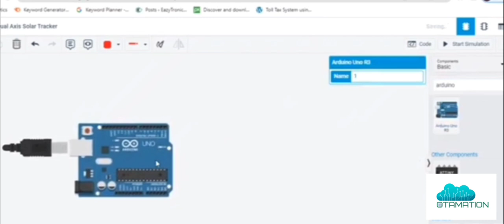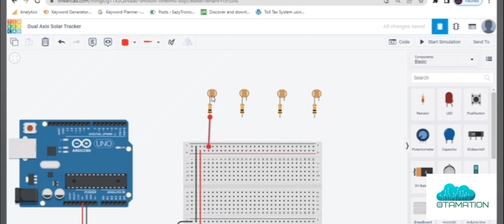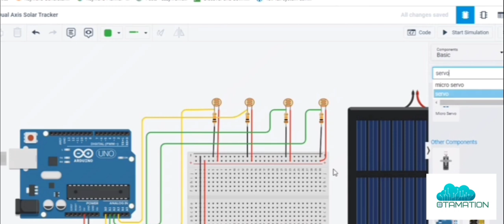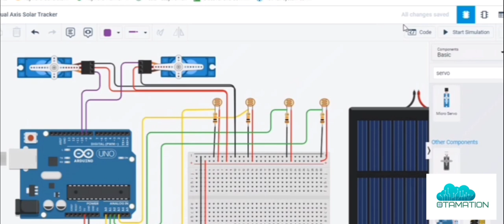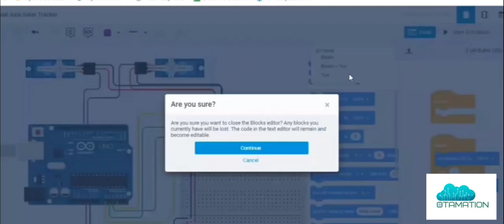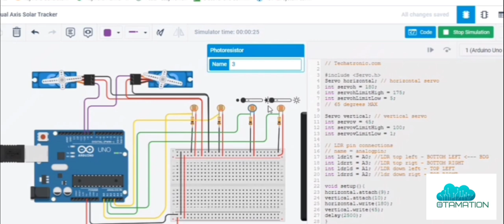How to Make Dual Axis Solar Tracker| Otamation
Today In this video we discussed about How to make dual axis solar tracker| Must watch whole video and learn it.